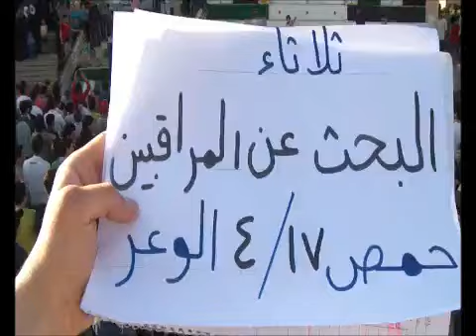17 4 Homs 17 4 Homs أوغاريت حمص حي الوعر , مظاهرة راائعة نصرة لأحياء حمص ج3